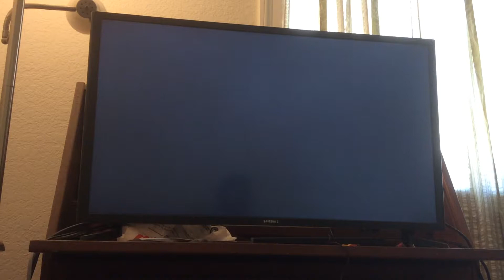Sonic Adventure 2 Battle FINALE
Will our heroes save the Earth. Find out in our exciting conclusion.